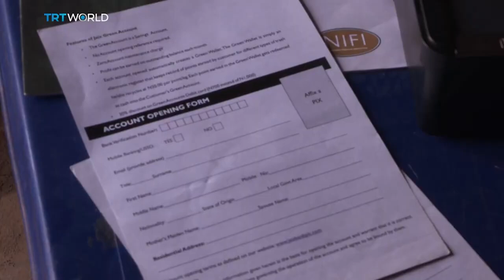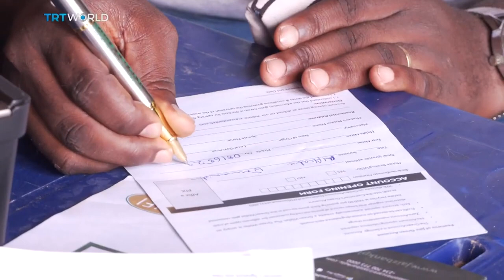TRT_Africa Matters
Chanja Datti Waste Banking in Abuja Nigeria

Shot and Edited by Steve Terungwa Iordye